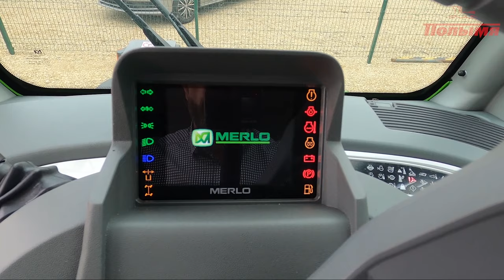Технологический обзор телескопического погрузчика Merlo Turbofarmer 42.7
Merlo Turbofarmer - погрузчик для достижения высоких результатов

Телескопический погрузчик TF 42.7 - символ отрасли сельскохозяйственных телескопических погрузчиков. Многофункциональный телескопический погрузчик Merlo Turbofarmer – это модель, которая может заменить фронтальный и вилочный погрузчик, стреловой кран и прицепное устройство. Модели 42.7 предлагают высоту подъема 7,1 метра, максимальную грузоподъемность 4200 кг и важный дорожный просвет 460 мм.

Особенности модели:
– весь модельный ряд приводится в движение двигателем Deutz 100 кВт / 136 л.с.;
– стандартная кабина обеспечивает легкий доступ, поразительное пространство и отличный обзор;
– оснащена эксклюзивной системой безопасности нового поколения CDC (Dynamic Load Control) Light;
– стандартно поставляется с реверсивным вентилятором, подборщиком, тормозом прицепа и утвержденным типом трактора для ваших требований к буксировке.
Наша компания является официальным дилером Merlo на территории Республики Беларусь и предлагает купить итальянскую технику по доступным ценам: